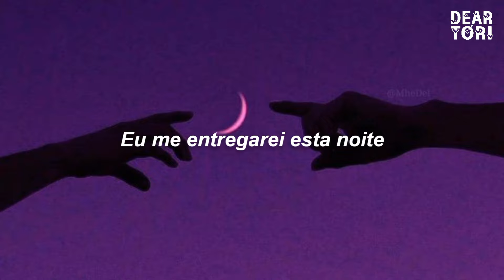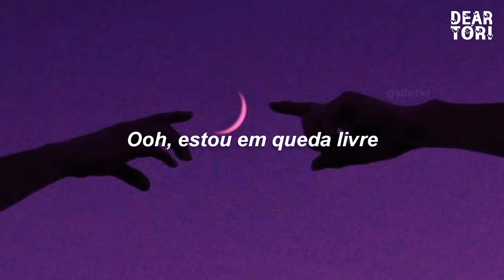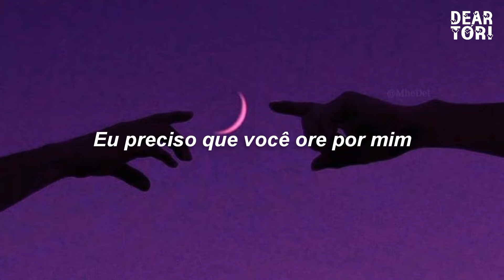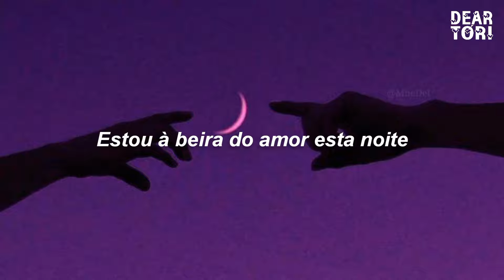Premult - Edge of Love (TRADUÇÃO/LEGENDADO) PT-BR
📷 Créditos da imagem: Pinterest

🎤 Letra:
I'm standing on the edge of love tonight

After dark, I need you to pray for me
Thats when I come alive
I need you to pray for me
I give myself tonight

I loved somebody else before you
You loved somebody else before me
But now our hearts are finally
(Ooh Ooh)

Ooh, I'm free falling
Right into your arms

You're worth your way to gold

I know I got a dark side
Or maybe you could be my light